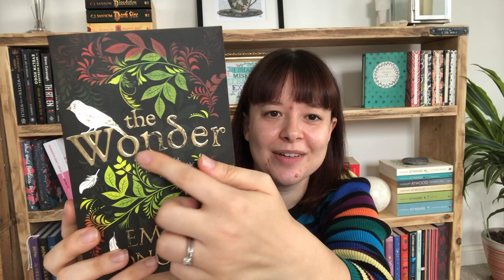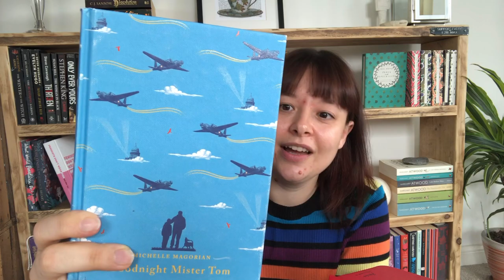THE HALLOWEEN SONG BOOK TAG - WHAT VICTORIA READ - BOOKTUBE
Lets chat books in the comments!

Victoria

1. Thriller: A book that was an absolute page turner
2. Somebody's watching me: A book that gave you the serious creeps
3. Vampire: A book you hated so much it was soul sucking i.e incredibly tedious to get through
4.I put a spell on you: A book featuring witchcraft or magic
5. This Halloween: Your favourite treat/ snack to eat while reading
6. Time warp: "Let's do the time warp again" What book/ or books do you like to return to at this time of year?
7. Hungry like the wolf: A book you loved so much, you devoured
8. The Adams Family: A book featuring a dysfunctional family
9. Scary monsters (and super creeps): A book genre that you are scared or intimidated to pick up
10. the twilight zone: A book with a completely different and unique premise

I T A G

GoodReads: @victoriajane